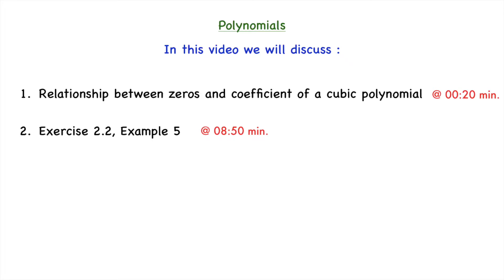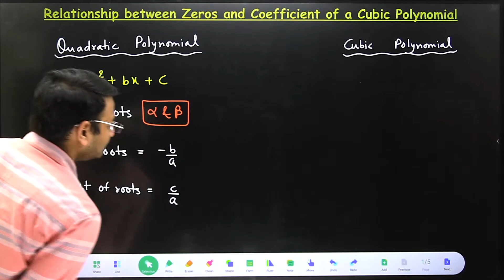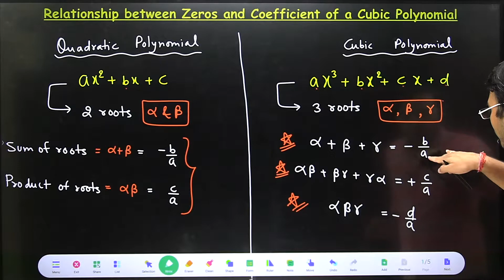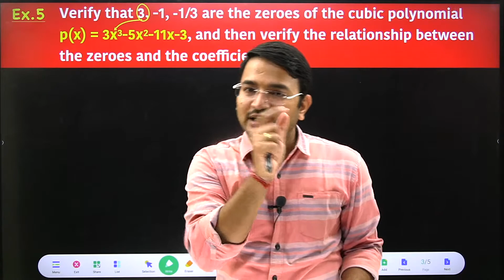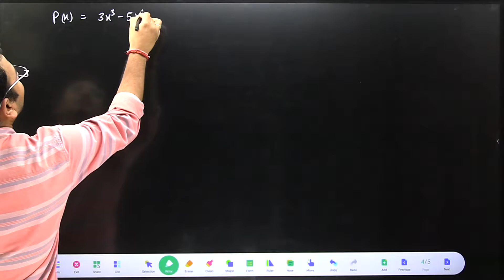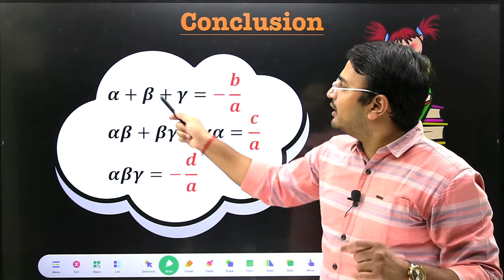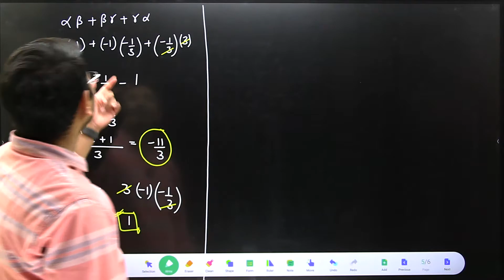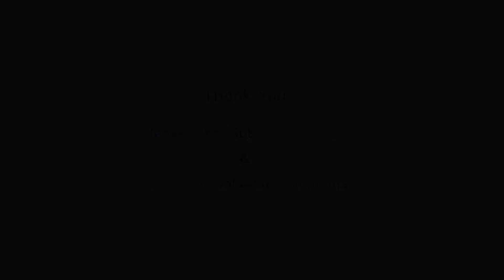#7 Class 10th Maths Chapter-2 (Polynomials) Example 5 | Cubic Polynomial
In this video we will discuss :
00:20  Relationship between zeros and coefficient of a cubic polynomial
08:50  Exercise 2.2, Example 5